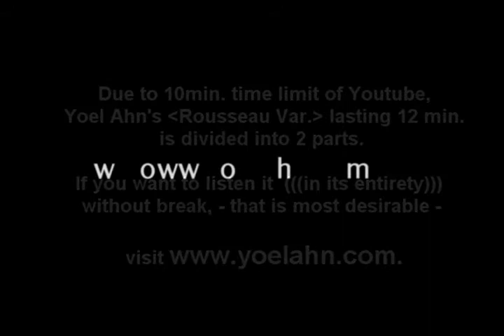Rousseau Variations part.I - Yoel Ahn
The theme of this work, highly popular among children, is a tune which Jean Jacques Rousseau, a French composer, wrote after recollecting a song he heard an angel     sing in a dream. It is a very little known fact that Rousseau, of whom we remember    principally as a philosopher, was indeed a professional musician. His contemporaries even knew him more as a musician. He taught composition for some years at a con-   servatory in Geneva, Switzerland. He wrote 5 operas, and one of those, Le Devin du Village(The Village Soothsayer), from which the present Variations borrows a theme, was a big success in Paris.
  As a music theoretician, his views and claims are studied even today. For example, the well known 'Picardy Cadence' is a terminology he invented. Even though he was a successful composer, he gave up this career after doubting seriously on the ephe- meral glory in the art world, and turned his attention to philosophy and pedagogy. But for a living, he continued to work as a music score copyist.